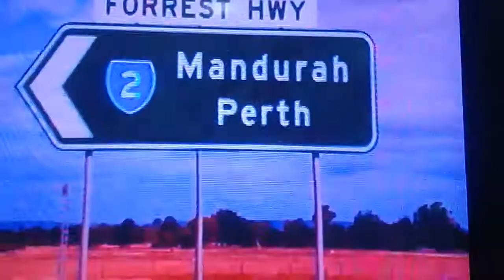FANTÁSTICO/. Um boi chamado calçinha. Grande! Uma vacância. Mãe de todas. Muita dedicação.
Vídeo LUIZ WENCESLAU/. TECNOLOGIA à serviço dá sobrevivência! Matrizes vencedoras campeã.